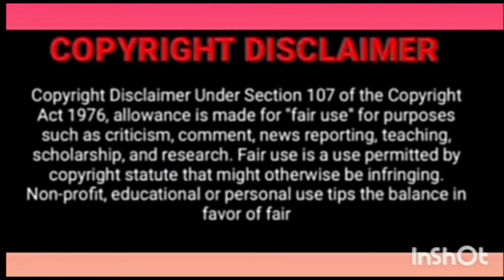💖Playboy Husband His Brilliant Wife💖 || Full Episode in Telugu /Explained || Part 13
thi frnd 😊😊
Good morning

shtags: @kdramakite